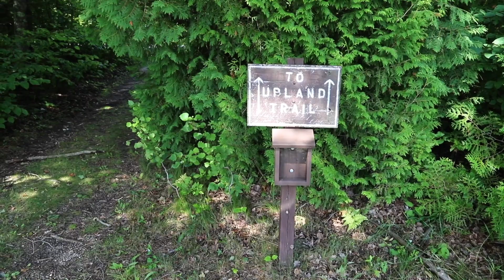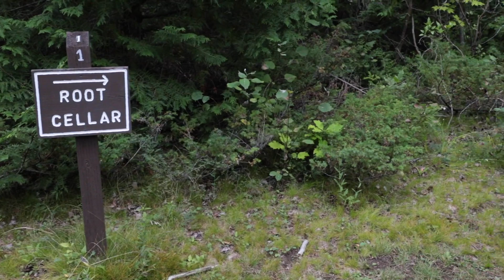Door County Activity News: Old Root Cellar at Newport State Park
Hidden Door County...it's all around you, in the parks, on old farmsteads, in the woods and on the shoreline. Much of what we call "hidden" is actually remnants of our pioneer past, and in overgrown locations deep in the woods, in now little-visited where Door County's earliest settlers made their homes. Follow our videographer Chris Opper as he explores one of these hidden spots, an old root cellar on a former farm inside the well-known Newport State Park north of Ellison Bay...

This is the most recent episode in a series of new videos from the publisher of the 2021 Door County Go! Guide and 2021 Door County Dining Guide, annual print publications available at hundreds of locations throughout the county. "Door County Activity News" unveils unique physical locations, and experiences, you won't want to miss during your visit to the amazing Door Peninsula.